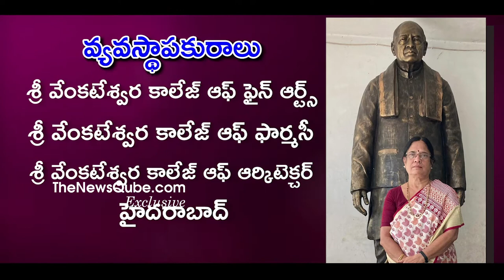PV Narasimha Rao Daughter MLC Candidate Surabhi Vani Devi Special Video | TheNewsQube.com